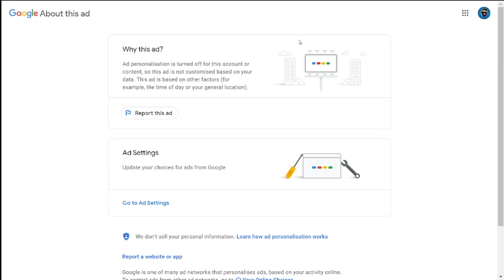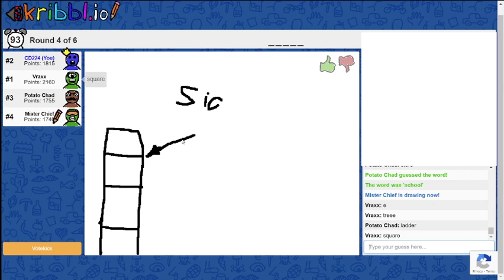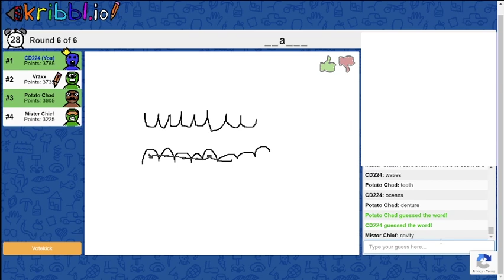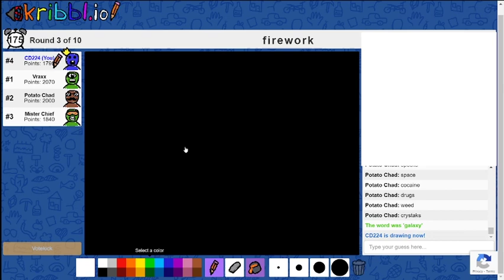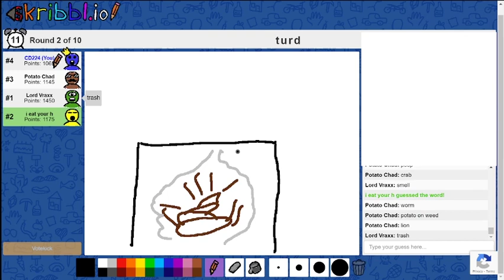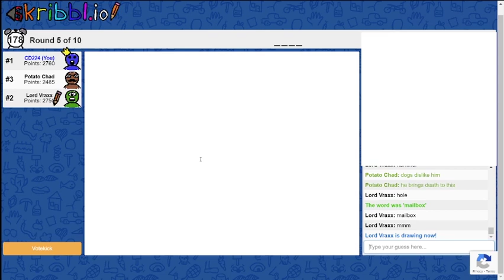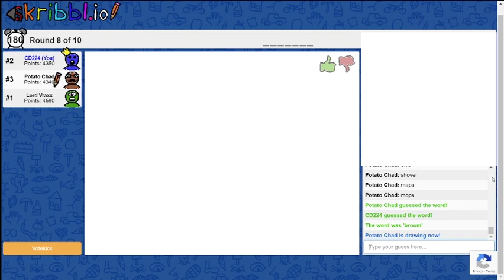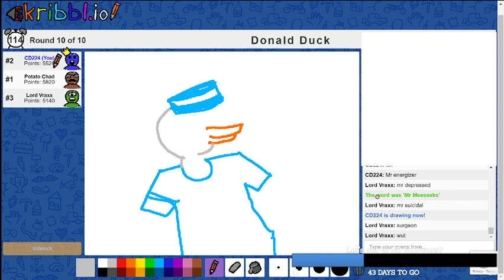Skribblio with frens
Again, still working out the bugs with OBS, hopefully the next videos are better in the near future! :)